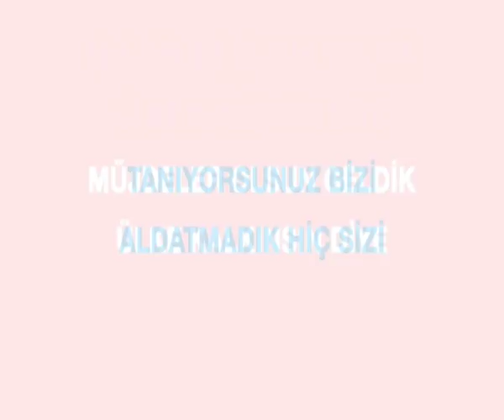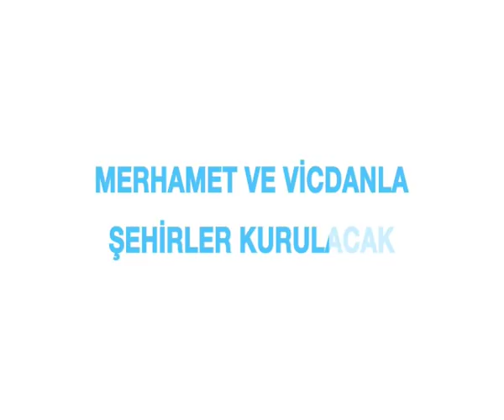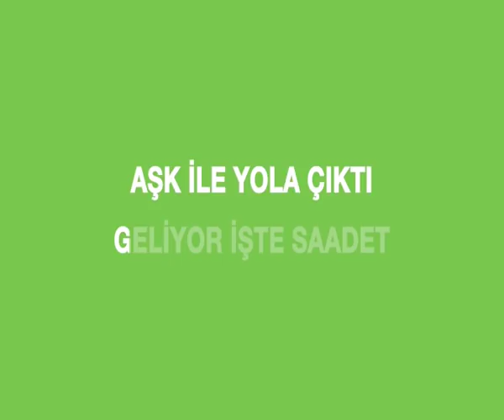İdris Naim Şahin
Kumru Mitingi